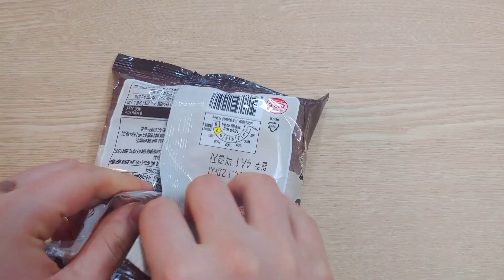삼양 신제품 바지락술찜면! 제대로된 술안주용 라면이 나왔다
안녕하세요 [혼술TV 면주가] 입니다.

삼양에서 새로나온 바지락술찜면 먹어봤습니다 ㅎㅎ

이거 한 번씩 생각 날 것 같아요!